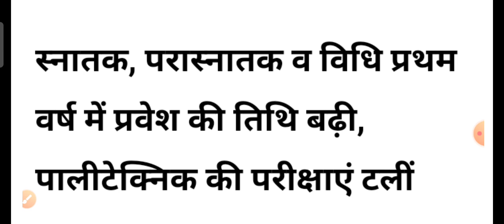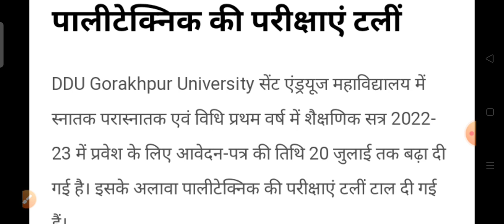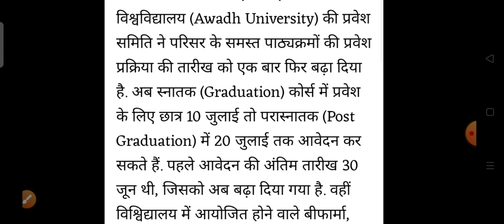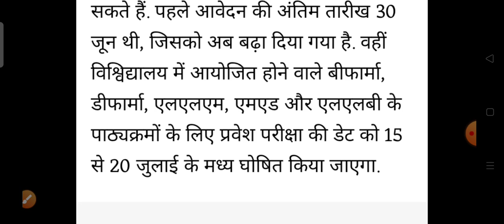B.A B.Sc B.Com छात्रों की परीक्षा पर आया बड़ा फैसला 2022 | College Exam News 2022 University Exam New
ba 2nd sem history question 2022